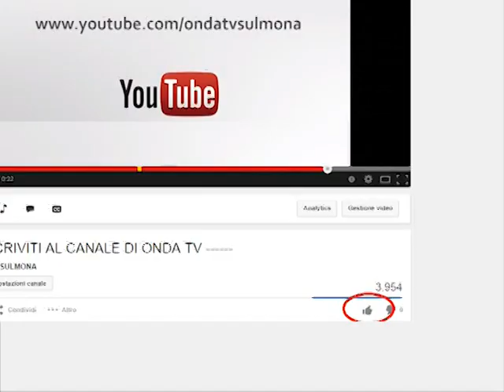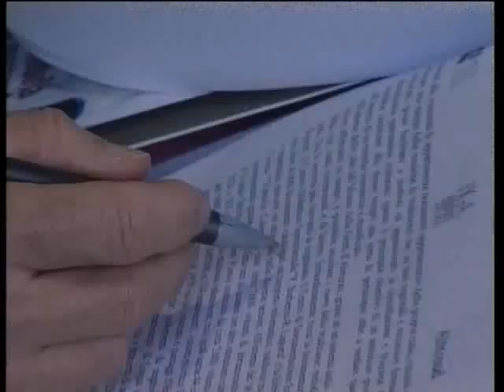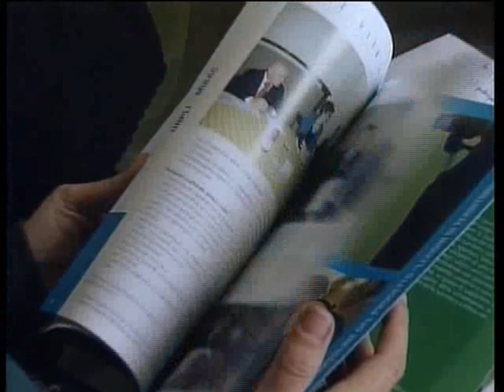ONDA TG 7.10.2013 - COCULLO FOR ICH 2013